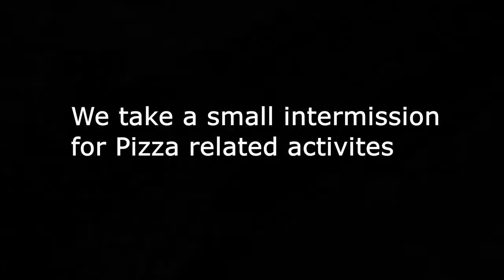Sonic Adventure - Episode 9 - Tails Adventure 2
The name is Bond, Tails Bond